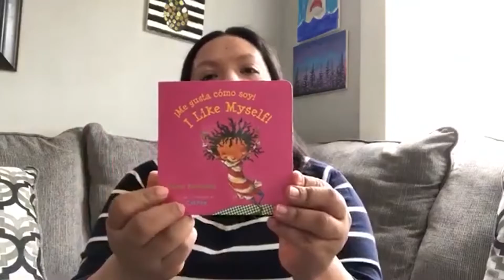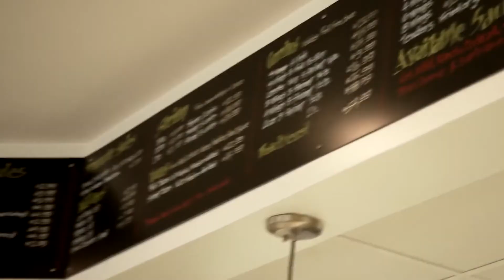Why It Is So Important to Support Our Parents and Caregivers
VOCEL is honored to be featured by Teach For America.

Teach For America has played a critical role in Greater Chicago and Northwest Indiana education over the past 20 years and has grown into a diverse network of over 3,400 members who work across many fields and sectors. In every sector and field that impacts kids, TFA leaders are making a difference.

This VOCEL Spotlight features Jesse Ilhardt, Co-Founder and TFA alum, as she shares how VOCEL's work demonstrates resilience.